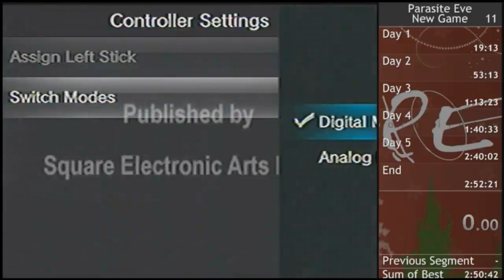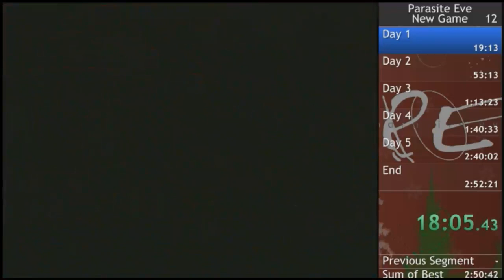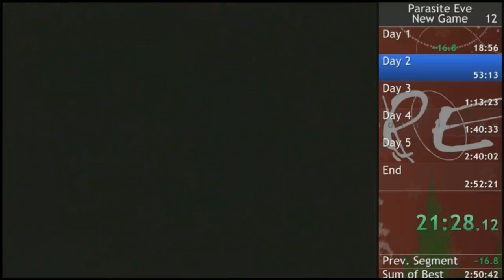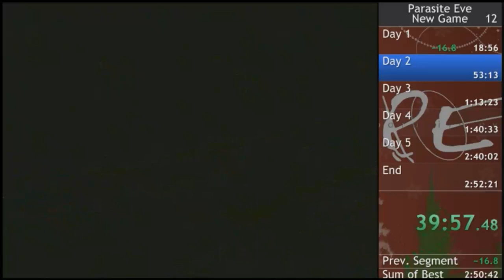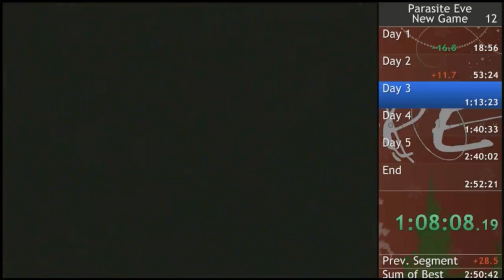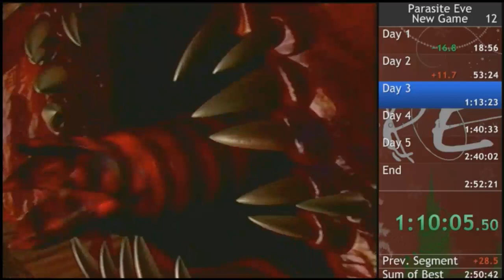Submission Commentary - Parasite Eve 1 of 3